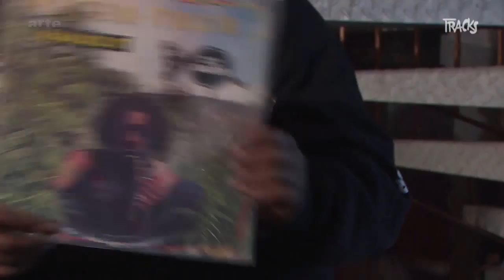TRACKS20 - Run the jewels - Tracks ARTE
GRRM... diese Initialen sind Gold wert! George Raymond Richard Martin ist der Autor von "Game of Thrones?, mit acht Millionen Downloads seit 2011 die meistgesehene Fantasy-Serie der Welt.